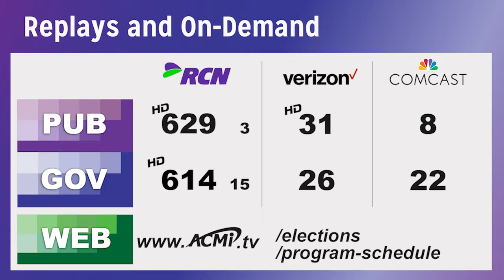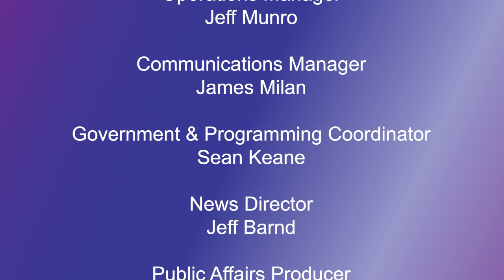Arlington Assessors Debate 2020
ACMi welcomes the three candidates for the open seat on the Board of Assessors into our virtual Zoom studio for a spirited debate. Errol Tashjian, Mary Winstanley O'Connor, and Gordon Jamieson join ACMi moderator James Milan to discuss the process of assessing home values in Arlington, whether a change of personnel on the Board is advisable or not, and other topics.